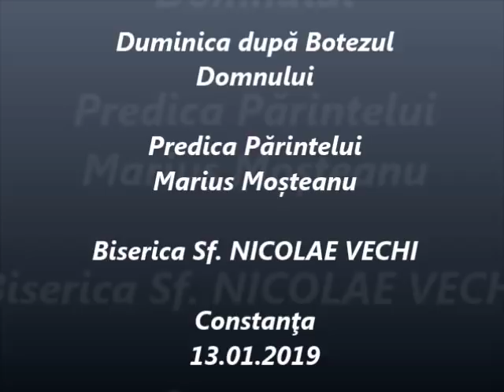Duminica după Botezul Domnului - Predica Părintelui Marius Moşteanu - 13.01.2019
Duminica după Botezul Domnului - Predica Părintelui Marius Moşteanu de la Biserica Sf. Nicolae Vechi din Constanţa - 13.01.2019